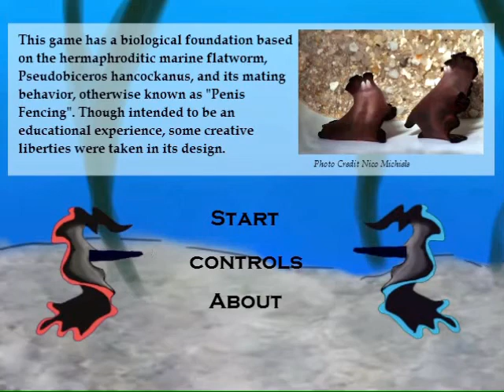Peen Fencing Gameplay Testing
Hello all! I made a local multiplayer fencing-themed game based on the mating behavior of flatworms. Requires either Xbox controllers (recommended) or a shared keyboard (must have num key pad).

A big thank you to Talena for her art and to those who supported and helped me test.